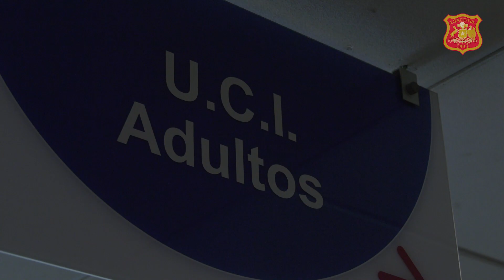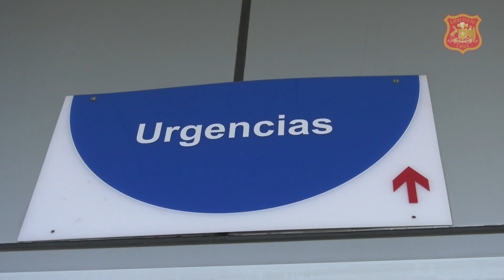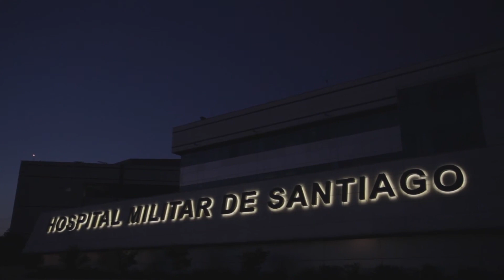Hospital Militar de Santiago despliega todas sus capacidades en el combate al COVID-19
Entérate sobre la capacidad del Servicio de Urgencia Respiratoria del Hospital Militar de Santiago, donde más de 12.612 pacientes COVID se han atendido en el recinto que cuenta con 44 camas críticas levantadas y que atiende tanto a pacientes de FONASA e ISAPRE.